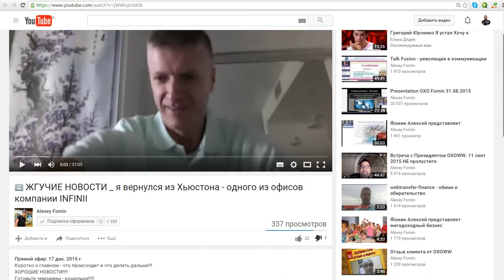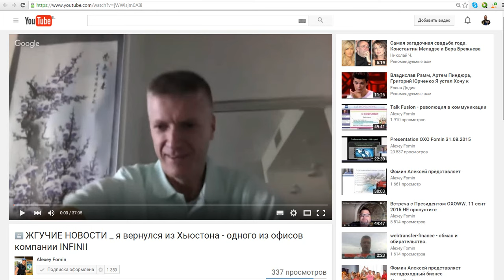[БОЛОТО] [ПСЕВДО-ЛИДЕРЫ] Несколько причин забыть о Компании [OXO World Wide] [Tal Shahar]